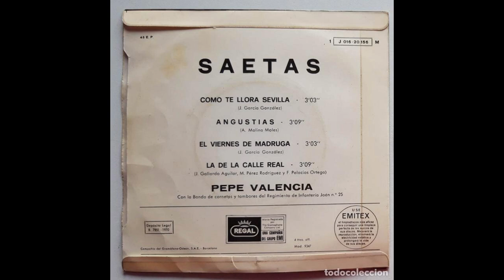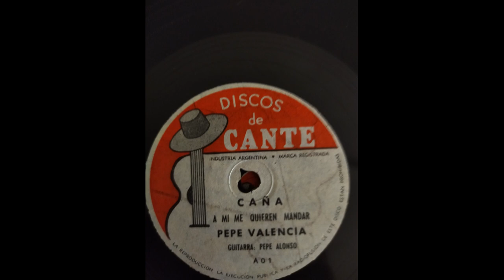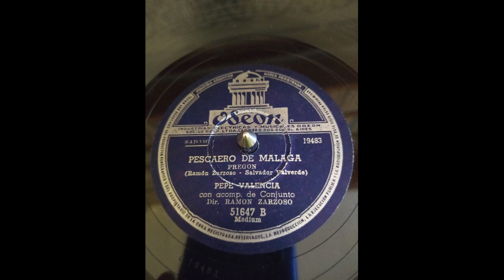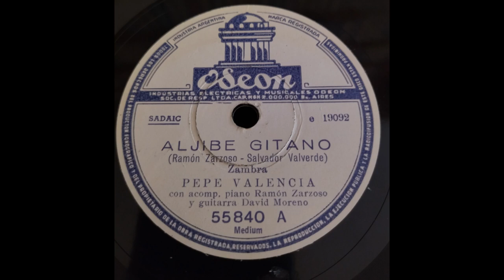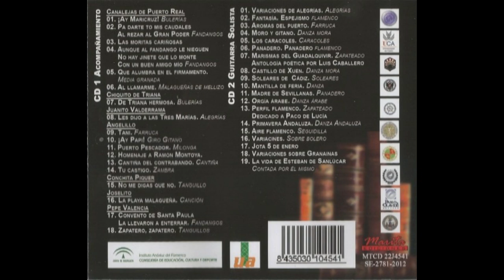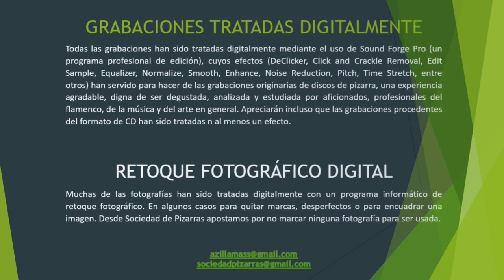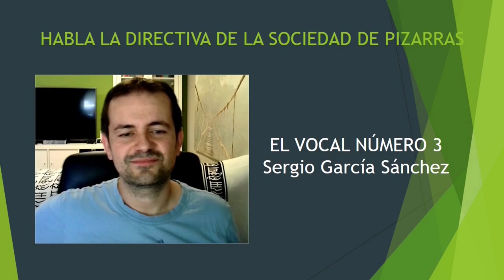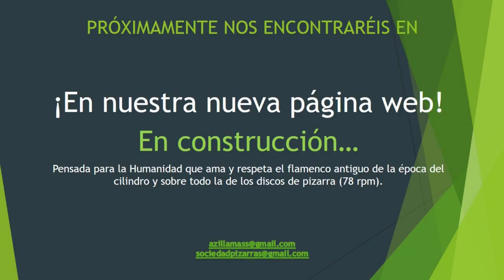(14 de ¿¿) PEPE VALENCIA CON PEPE ALONSO, DAVID MORENO Y ORQUESTA 14 CANTES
PEPE VALENCIA
Antonio Sánchez aporta un total de 10 cantes. En el anterior vídeo había solo 6.

Mil gracias por tu aportación.

Novedad: Información de Manuel Meca

PEPE VALENCIA
Disco de pizarra adquirido para la Sociedad de Pizarra para que lo disfrute la Humanidad y de paso, que no se pierda nunca en el olvido ni en el archivo de unos pocos privilegiados. Esto no se encuentra en el Corte Inglés, pero merece ser tratado como lo que es... un tesoro, lo que es nuestro flamenco y nuestra copla andaluza o canción española.
Luego pongo los datos de los discos.

COMENTARIO DE MANUEL MECA
Manuel Meca aporta estos datos:

Hola Pedro, si puede servirte de algo mi modesta colaboración , acabo de escuchar estas grabaciones y efectivamente el que acompaña a Pepe Valencia es Pepe Alonso que como te he dicho anteriormente estaba radicado en Buenos Aires. Oriundo de León (España) nacido el año 1925 y emigrado en el año 1940 aprox. y a quien tuve el honor de conocerle.- Este material (Seguiriyas, soleares, polo y caña) pertenecen a una breve antología que se grabó aquí y que estuvo dirigida por Fernando López Perea, estudioso del flamenco.-

Luego pongo los datos.

DATOS DISCOGRÁFICOS